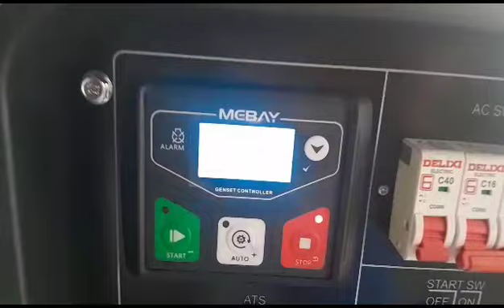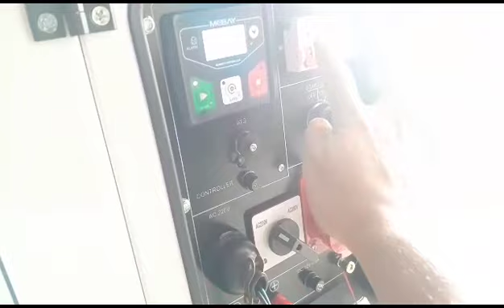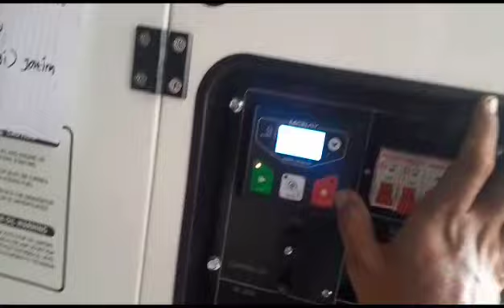Genset silent 10 kva Tsuzumi Tdg 11000 SDV Japan Technology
atau